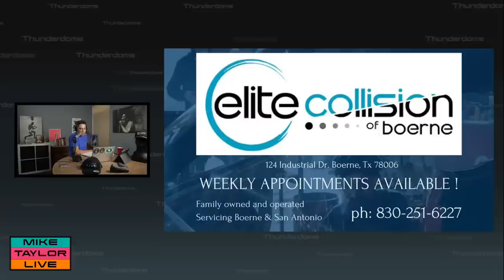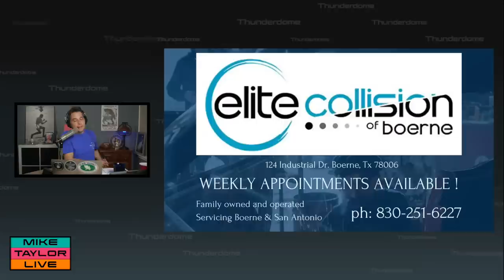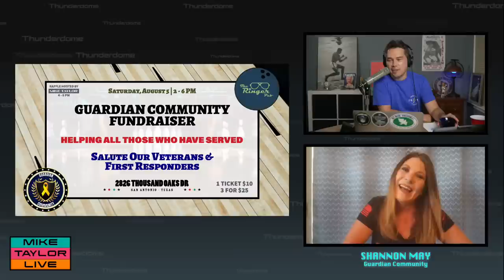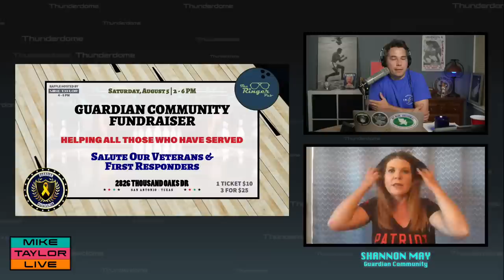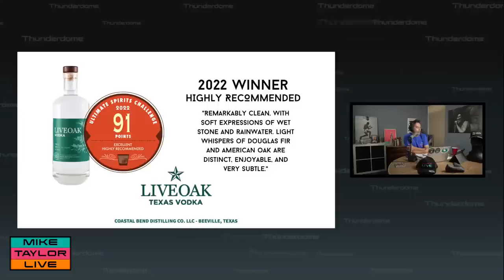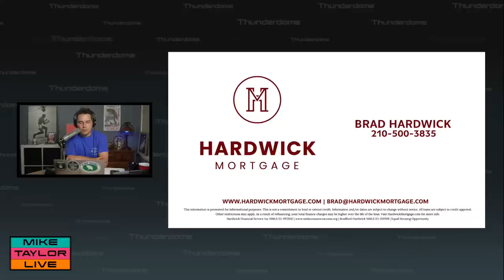Ep. 110 - Shannon May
Shannon May from Guardian Community joins us to promote the fundraiser/raffle at The Ringer Pub on August 5 in San Antonio, which benefits veterans and first responders. We also get into Dallas Cowboys roster talk, Pee Wee got died, and asswhips o'plenty.

You can now help support the Mike Taylor YouTube Channel